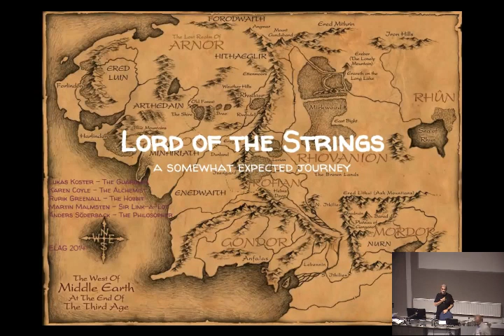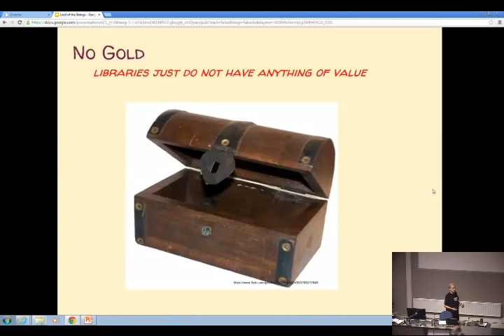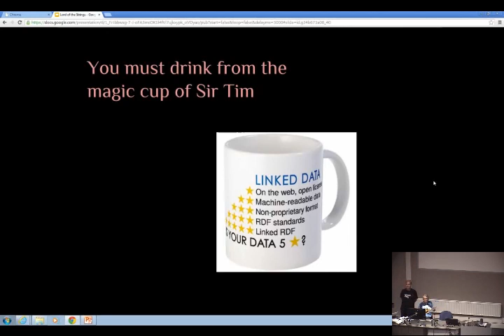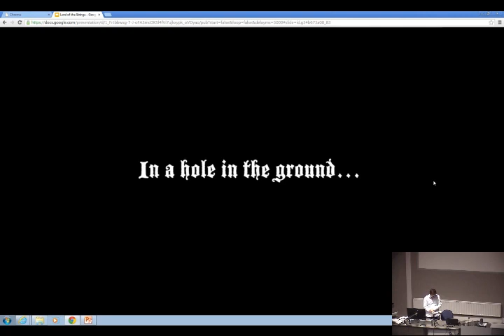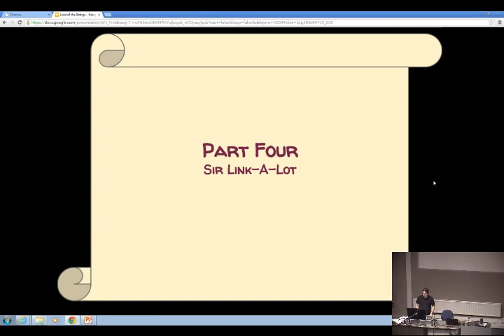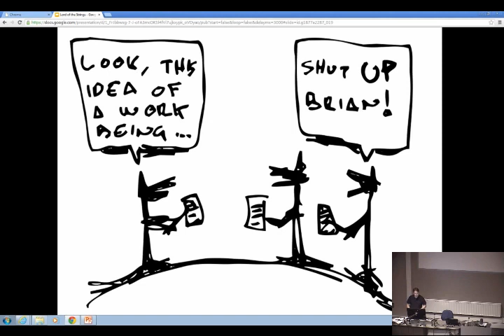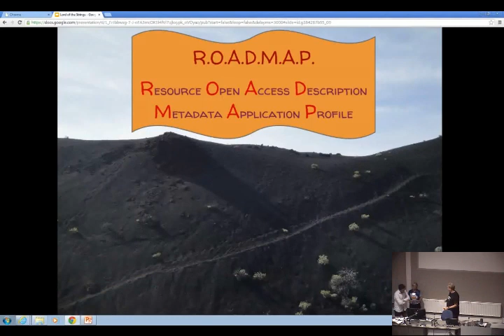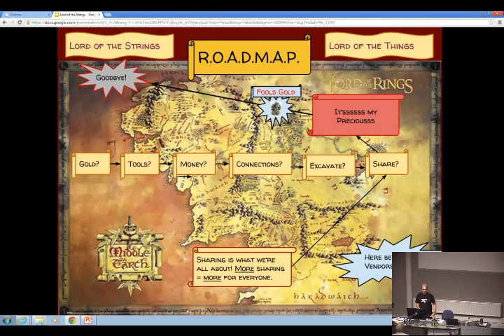elag2014 1106 2 Lord of the strings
Presentation by Lukas Koster, Karen Coyle, Martin Malmsten and others ELAG 2014 "Lingering Gold" held at the University of Bath 11-13 June 2014